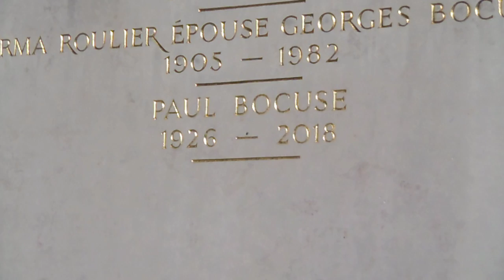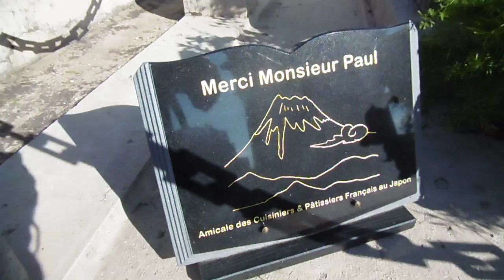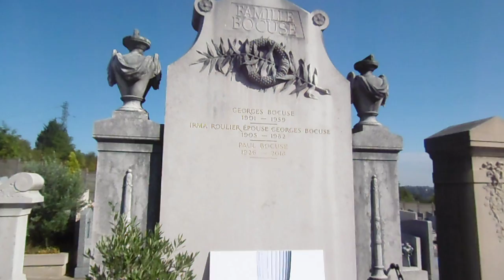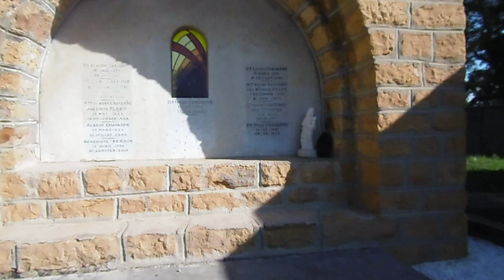Paul Bocuse- sa tombe- Collonges au Mont D'Or- sept.2018-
Ce lundi de rentrée scolaire pour combattre le blues de ne faire à nouveau pas la rentrée scolaire, j’ai décidé de me rendre enfin voir la tombe de Monsieur Paul !

En février, ça avait été les inondations avec des semaines de déluges, puis on a eu la vague de froid avec moins 10, puis j’ai eu 1 000 choses à faire dans les communes autour, puis à partir de juin ça été des chaleurs écrasantes et canicules sur canicules…

La montée à pieds était longue et rude sur de toutes petites routes bien plus dur que ce que m’avait dit mon contact Facebook de Collonges... par contre pour redescendre c’était un vrai toboggan que vous parcourez en 5mn !